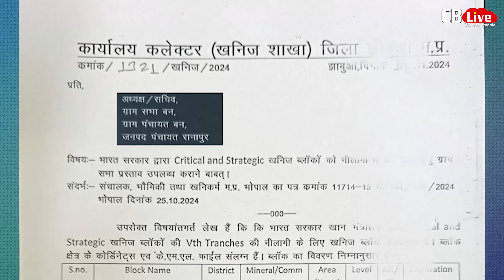अब इन 7 आदिवासी गांवों की ग्राम सभा को खनिज सर्वे के लिए चिट्ठी , भड़का विपक्ष !!